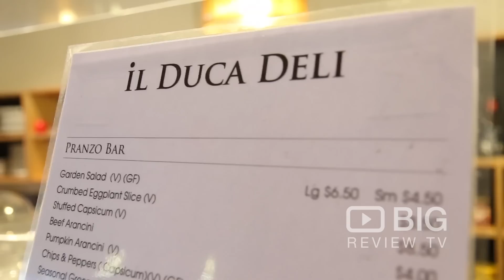IL Duca, an Italian Restaurant in Melbourne serving Italian Food or Italian Cuisine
IL Duca is a family owned and run providing fine dining Italian cuisine, casual lunches, coffee, take away and private functions.

IL Duca
132 Wellington Parade, East Melbourne VIC Australia 3002